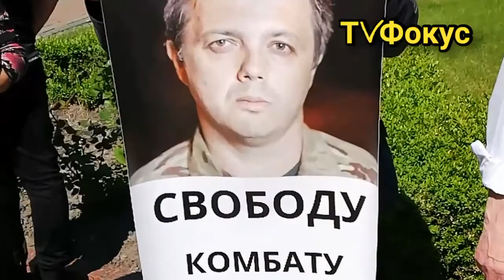Свободу комбату Семену Семенченко! Акция поддержки Семенченко у здания суда. 9. 06.21.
Приветствую всех любителей Ютуба!
"В гостях у Вовика!!!" – канал о жизни простых и непростых людей в Украине, а также за ее пределами.
Я люблю эксперименты и не стою на месте. Я хочу, чтобы люди видели много точек зрения. Думали и принимали решения.
Я выбираю из всего массива информации ту, которая действительно важна. Пытаеюсь не только пересказать факты,
но и понять суть событий. Я слежу за властью, осуществляю экспертизу ее деятельности. Ценю и развиваю журналистику высокого жанра –
репортажи, расследования, истории, аналитику, юмор и сатиру. Я объединяю людей с активной жизненной позицией. Люблю видеть дальше других и работать с информацией.

World news, USA news, Ukraine news, Russia news, World news, World events,YouTube Shorts,YouTube, Shorts,